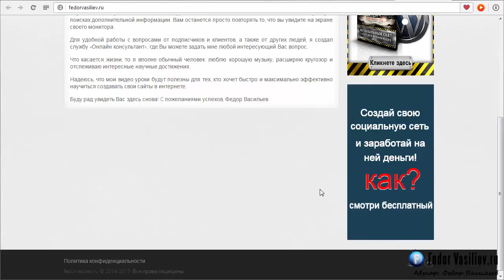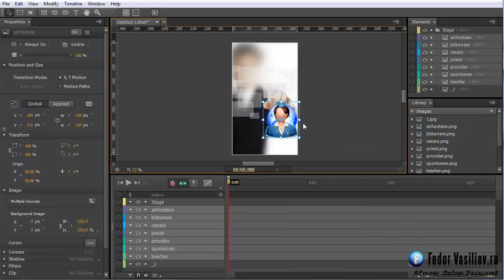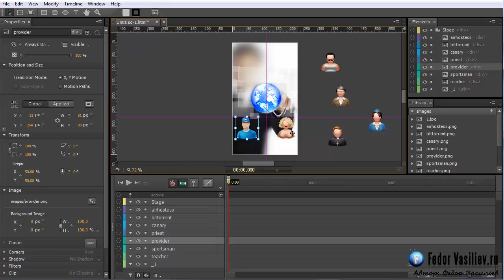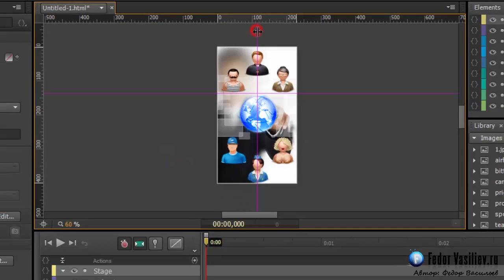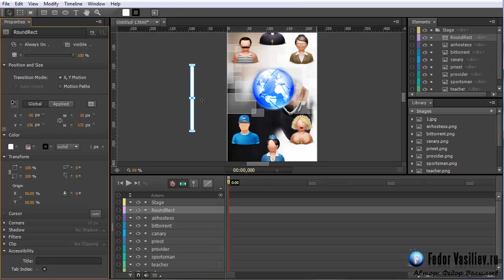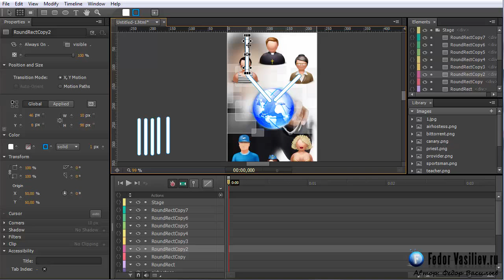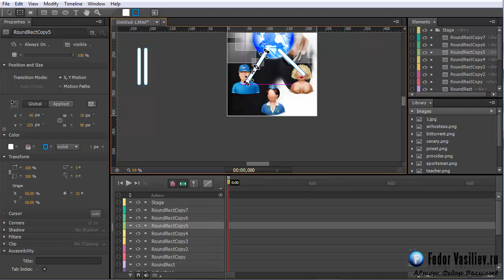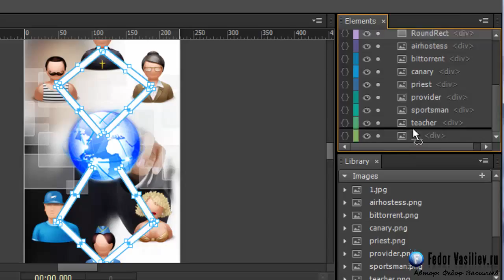7 Создаем баннер в Adobe Edge Animate часть 1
Создаем баннер в Adobe Edge Animate часть 1